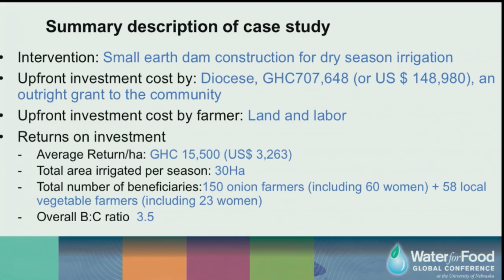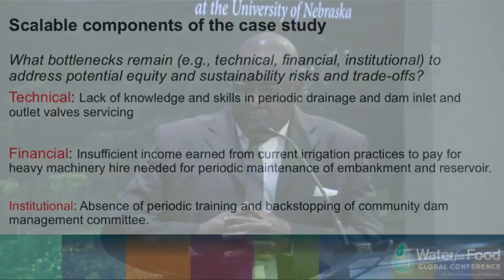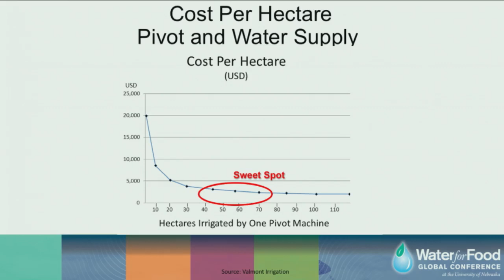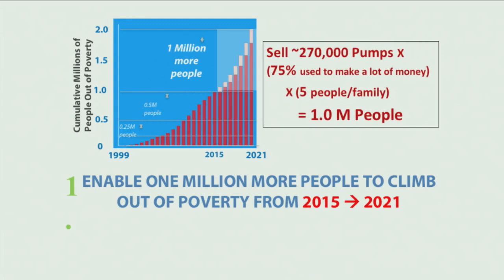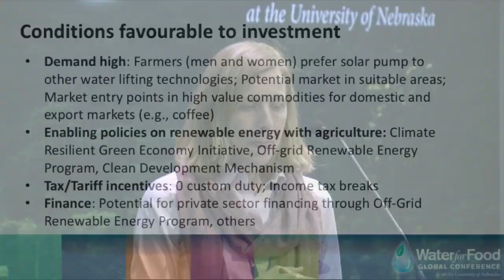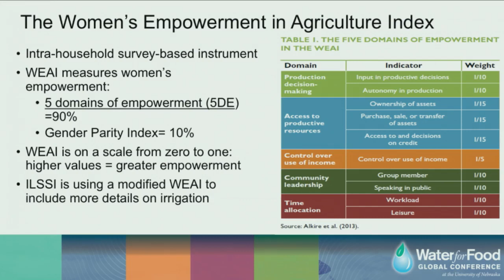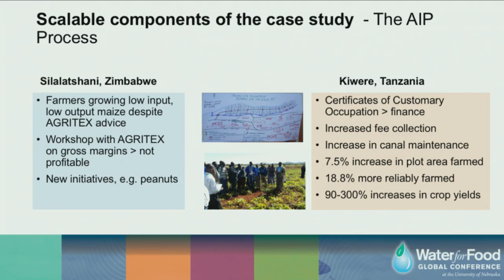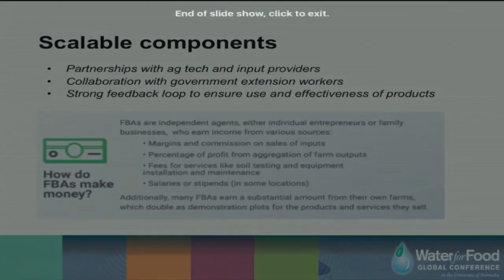Upscaling Solutions: Expanding access to irrigation for smallholders in sub-Saharan Africa I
Introduction:
Timothy Williams, Director for Africa, International Water Management Institute; Accra; Ghana

Case Study Presenters and Roundtable Leaders:

Ayembilla Joseph Anyagbilla, Human Development Coordinator, Catholic Diocese of Navrongo-Bolgatanga; Ghana

Richard D. Berkland, Vice President of Market Development, Global Irrigation Division, Valmont Industries, Inc.; Omaha, Nebraska

Martin Fisher, Co-founder and Chief Executive Officer, KickStart International; San Francisco, California

Meredith Giordano, Principal Researcher and U.S. Representative for the International Water Management Institute; Washington, D.C.

Ruth Meinzen-Dick, Senior Research Fellow, International Food Policy Research Institute; Washington, D.C.

Sithembile Ndema Mwamakamba, Climate Smart Agriculture Program Manager; Food, Agriculture and Natural Resources Policy Analysis Network; Johannesburg, South Africa
Timothy Prewitt, Chief Executive Officer, iDE; Denver, Colorado